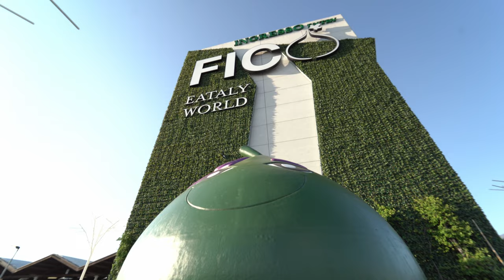FICO spot 2023 - versione 15''